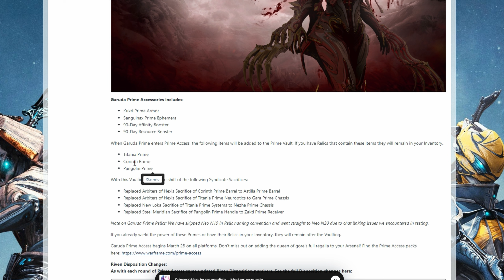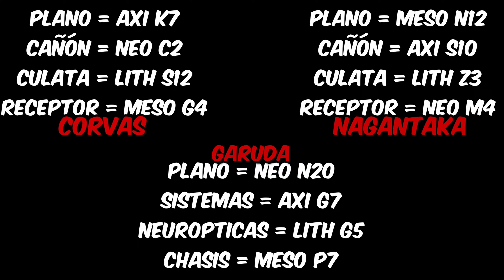Llega GARUDA PRIME!! Cómo CONSEGUIR sus RELIQUIAS | Warframe 2022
El warframe Garuda Prime ya está entre nosotros, y ya podemos obtenerla farmeando sus reliquias del vacío!

También con garuda prime llega el arco Nagantaka Prime y el archcañón Corvas Prime, asique aqui te digo cuales son las reliquias para cada una de las partes de todo esto, y conseguirlas no es que haya una misión única, te puede caer de casi todas las misiones de warframe, no son para nada exclusivas (como eran las de titania)

Disfruta tenno y espero que te sirva

0:00 Intro
0:17 ¿Quién se va?
1:25 Suscribete :)
1:40 Reliquias de Garuda Prime, Nagantaka y Corvas
2:00 Que te sirva tenno